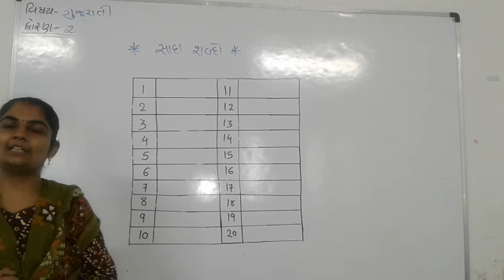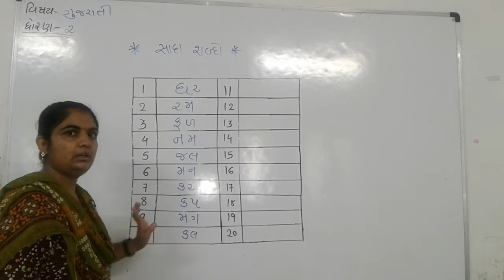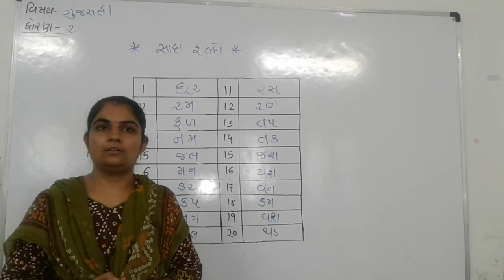Std 2nd Gujarati Sada Shabdo Part 3